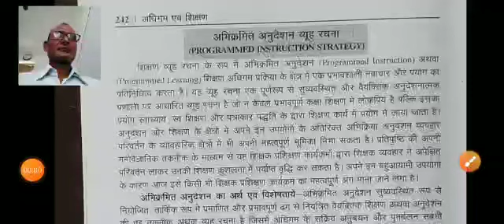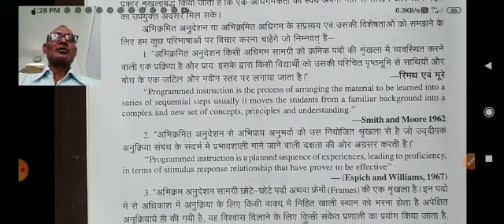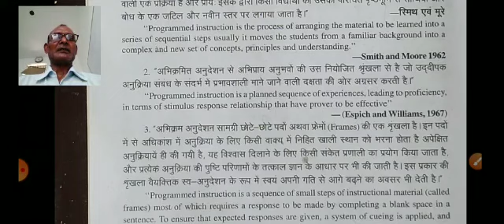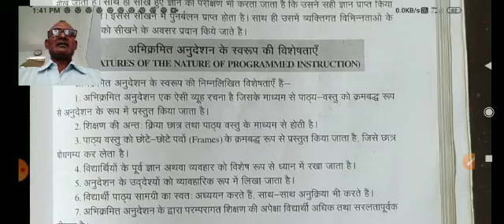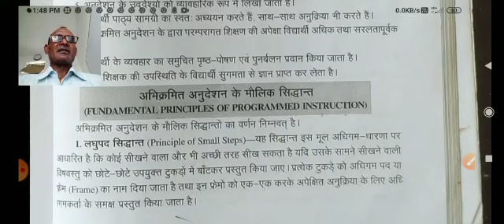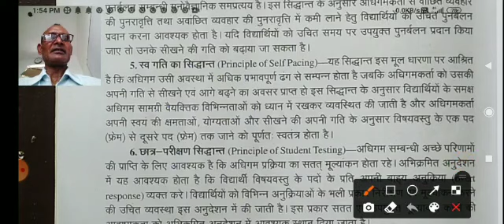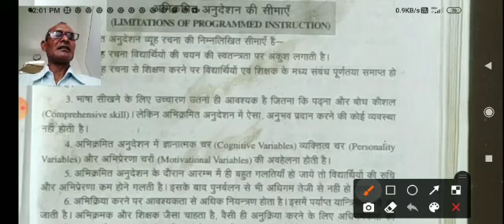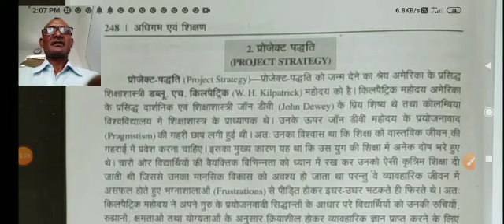Lecture 3, C-3, Topic - अभिक्रमित अनुदेशन व्यूह रचना (Programmed Instruction Strategy)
Prof. Yashwant Kumar